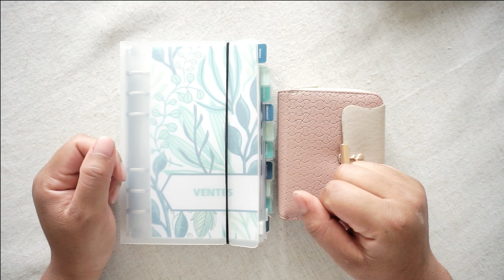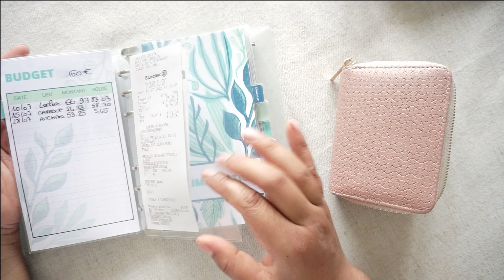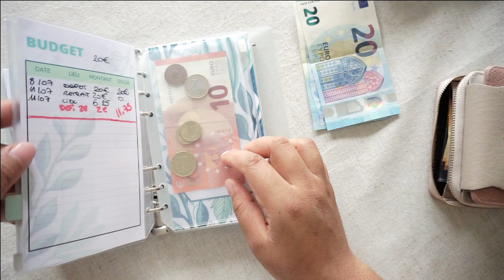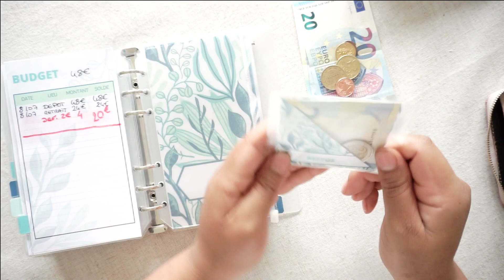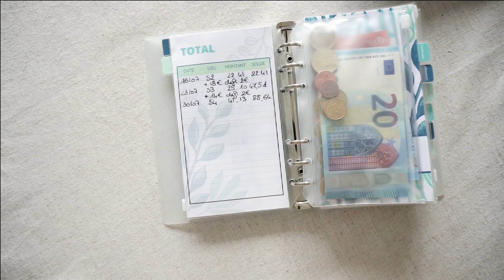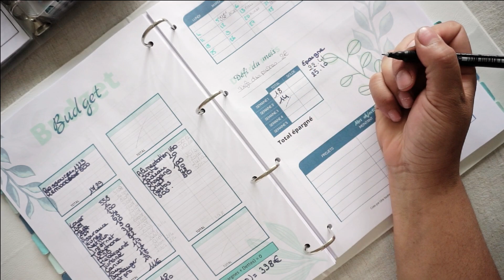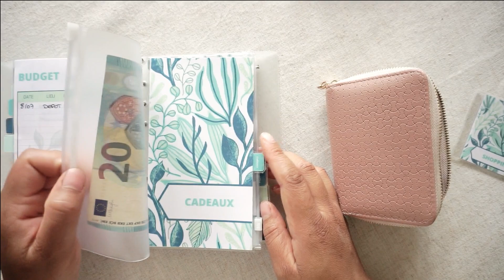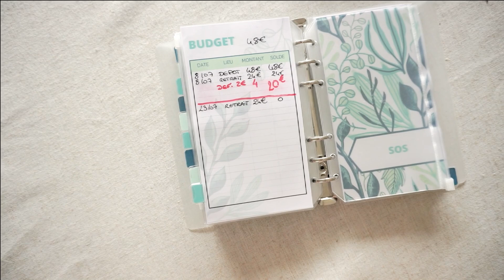ENVELOPPE BUDGETAIRE // Bilan Semaine 4 // Juillet 2022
⤋⤋ Pour en savoir plus CLIQUES ICI ⤋⤋
Hello !!! Je suis super contente de vous retrouver aujourd'hui pour voir combien il me reste dans mes enveloppes budgétaires en cette fin de quatrième semaine.

Salut , Je m’appelle Joanne j’apprends à gérer mon budget et je vous propose de me suivre à travers les expérimentations budgétaires.

Liste du matériel:
- budget planner
- enveloppes zippée
- Etiquette autocollante a gratter
- code de parrainage boursorama: JOAT2963

Lien pour obtenir le MEAL PLANNER ou le BUDGET PLANNER

Bien sûr cela pas suppléments pour vous mais juste un petit coup de pouce pour moi.